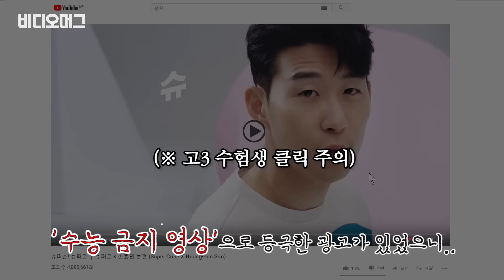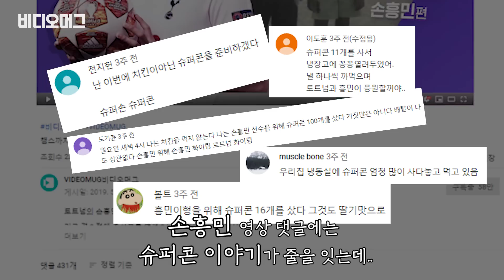슈퍼손~♪ 슈퍼콘~♬ 손흥민을 춤추게 한 '그 남자'를 만나봤습니다 / 비디오머그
'수능 금지곡'을 넘어 '수능 금지 영상'으로 등극한 광고가 있습니다. 바로 모 아이스크림 회사의 아이스크림 콘 광고인데요. '슈퍼손, 슈퍼콘'을 반복하는 멜로디에 맞춰 손흥민 선수가 아이스크림을 들고 춤을 추는 이 광고는 국내 뿐만 아니라 해외에서도 화제가 되고 있습니다.

몸값 1000억 사나이 손흥민 선수를 아이스크림 들고 막춤 추게 만든 사람은 과연 누구일까요? 비디오머그가 만나봤습니다.